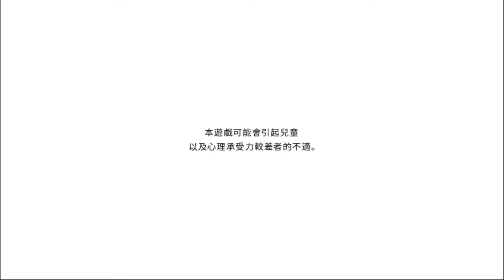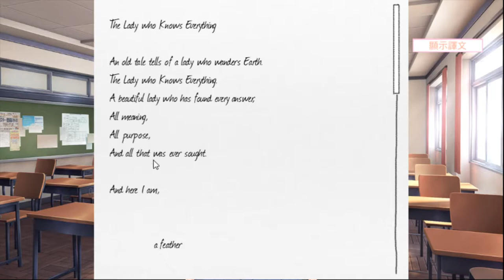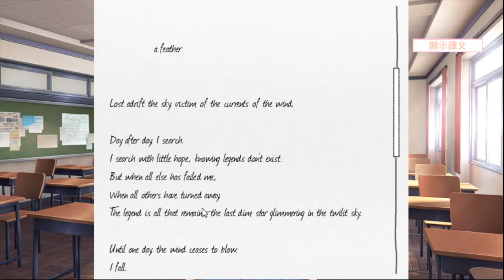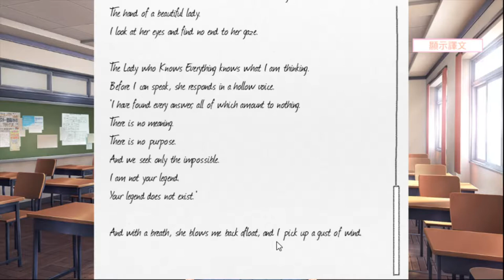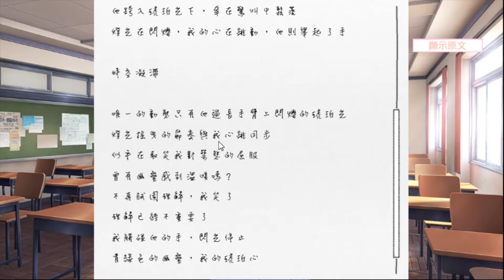【Doki Doki 文學社】Ep.7 暴風雨的前夕//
慢慢覺得Monika有點蹊蹺.
Sayori也不如往常般樂觀了.

Please leave any suggestion down below for improvement!